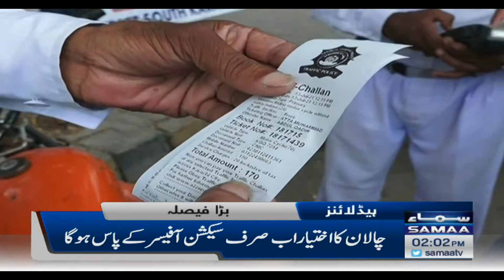Samaa News Headlines 2pm - Karachi mein traffic wale jagha jagha challan nahi kar sakein ge